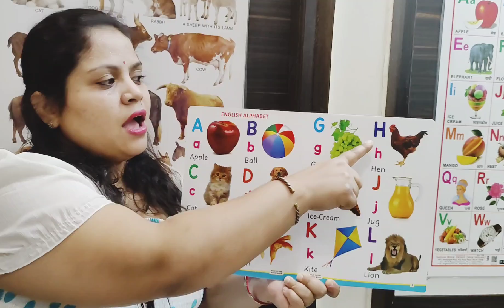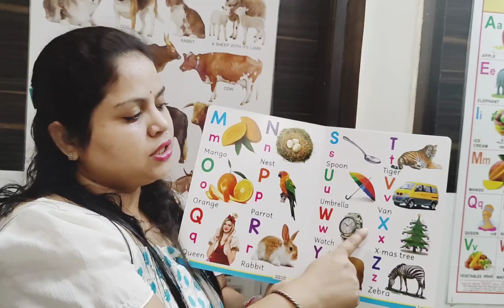Abcd learn English Alphabet learn online class for kids | A for Apple for childrens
Abc English Alphabet learn online class for kids with Mummy  | A for Apple for children